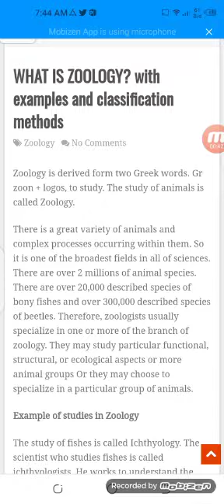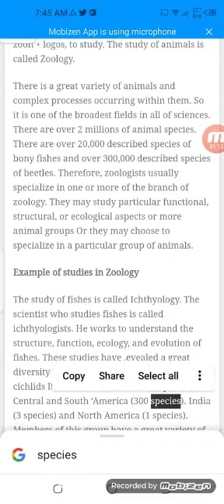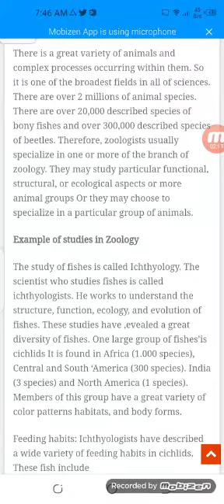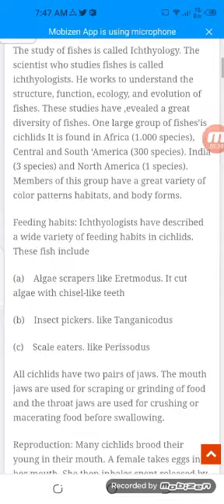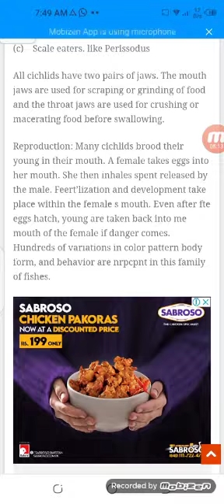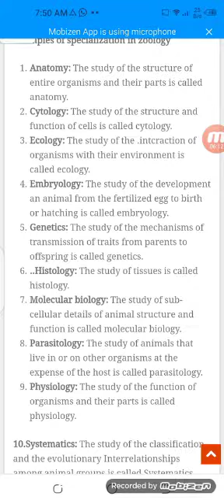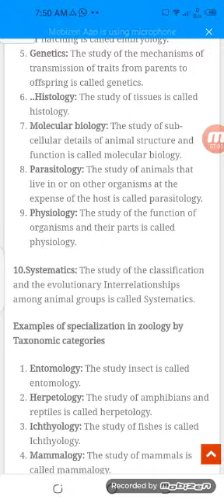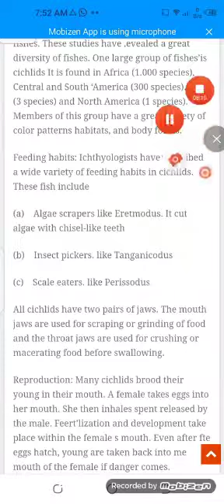3rd year zoology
Video from Rukhsanaa Kousar